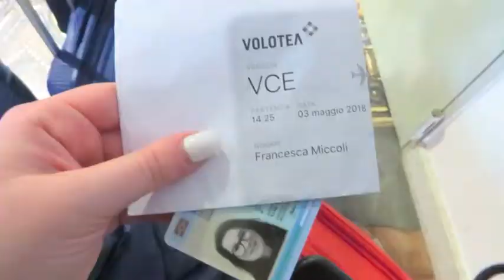OVERFLOW VLOG | Francesca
Overflow è una conferenza creata dalla Chiesa di Palermo PDG.
Questo è solo un piccolo trailer, il video vlog è sul secondo canale.
Vi lascio qui sotto anche i link della chiesa PDG di Palermo.

Non dimenticatevi di iscrivervi!